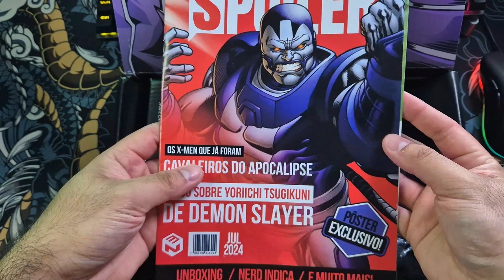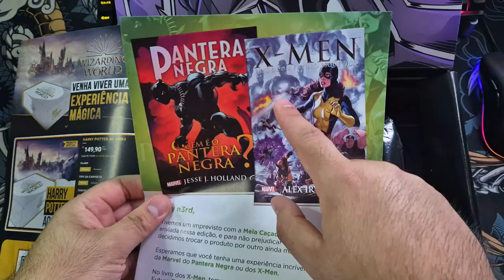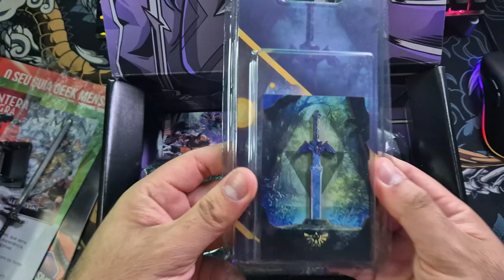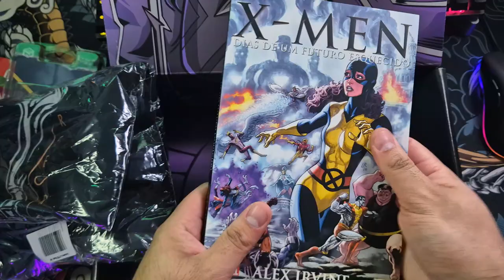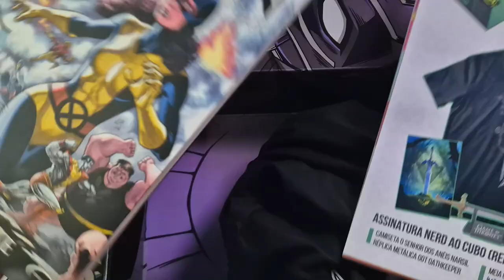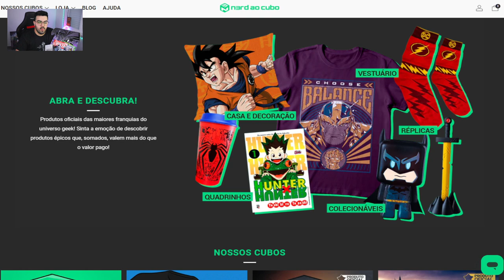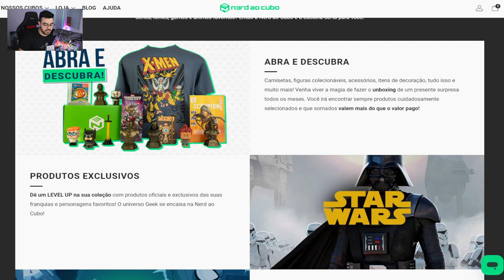UNBOXING NERD AO CUBO | TEMA REINOS | ‹ Rafa Nunes ›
Quer receber todos os meses em sua casa um Cubo recheado com produtos incríveis das suas séries, filmes, games e animes favoritos? Então a Nerd ao Cubo é a escolha certa para você!